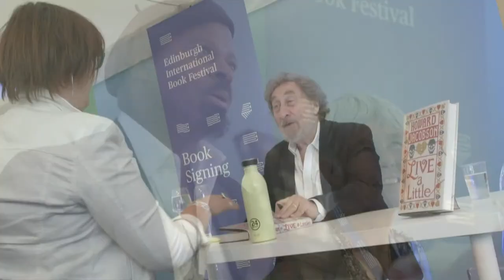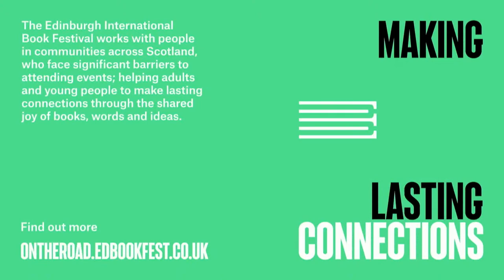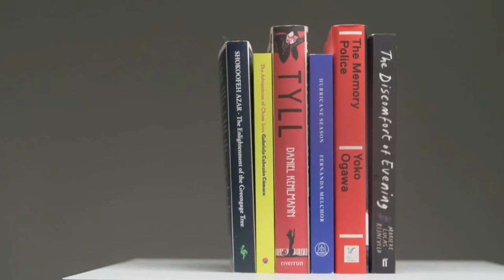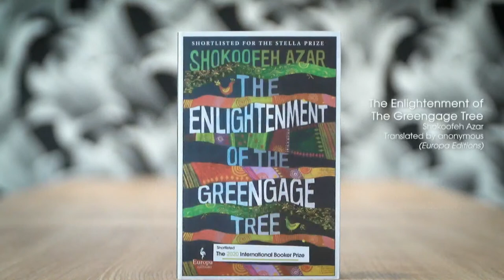Michele Hutchison & Marieke Lucas Rijneveld: Reap What You Sow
Great art doesn’t just reinforce or reassure: the authors we love challenge us; they illuminate new perspectives, make us question our certainties. They discomfort us.

From its very title, Marieke Lucas Rijneveld’s International Booker shortlisted debut, The Discomfort of Evening, does not resile from that promise. As an account of a family driven to the edge by grief, a study of where devout faith meets complicated shame, this is not like any other coming-of-age novel you’ve read. Set on a dairy farm during the 2001 foot-and-mouth disease outbreak, it is visceral and corporeal, luxuriating in bodily exploration and physical debasement. ‘We only knew about the harvest that came from the land, not about the things that grew inside ourselves,’ its young narrator declares.

An astonishingly raw and accomplished first novel, its 28-year-old Dutch author has hit the bestseller lists in their home country, and with Michele Hutchison’s translation they have shared their at times brutal, at times grotesque tale even wider, drawing discomfort and accolades in equal measure. Rijneveld and Hutchinson in this thought-provoking event chaired by Sophie Collins.